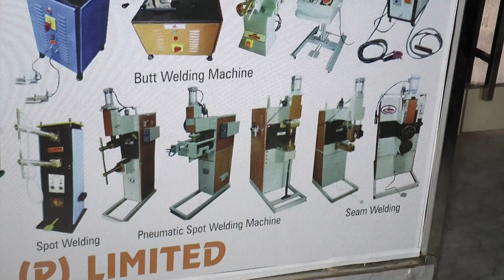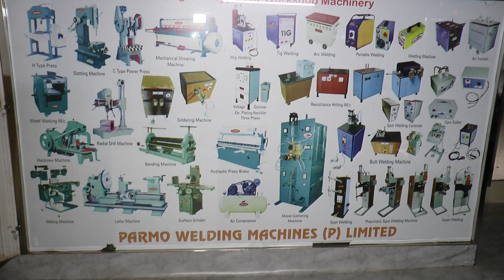Office Videos ---PART-4 -- Parmo Welding Machine PVT. LTD.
Office Videos Parmo Welding Machine PVT. LTD.